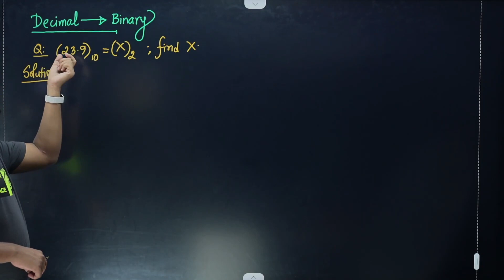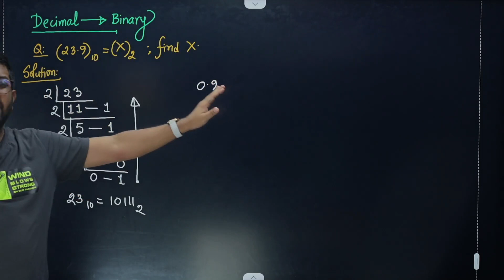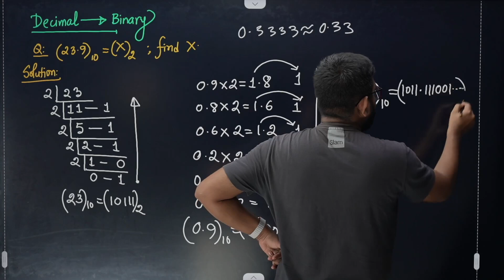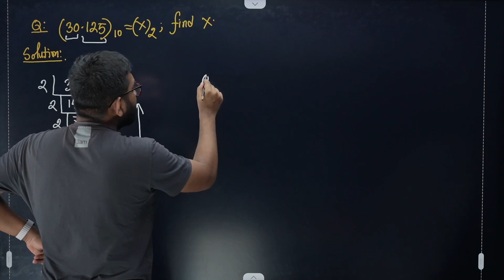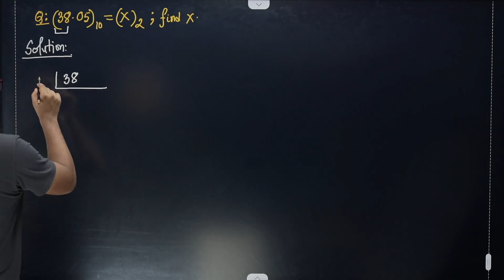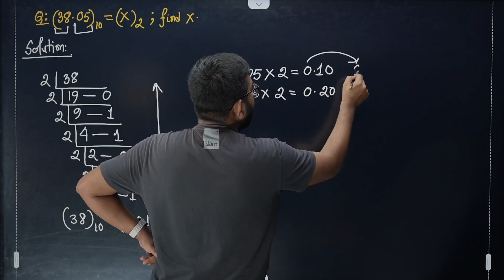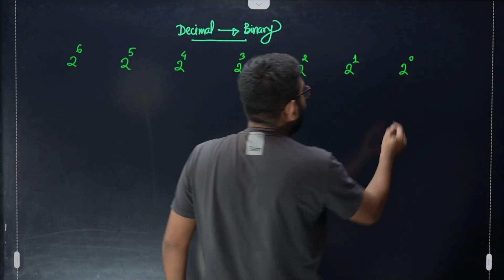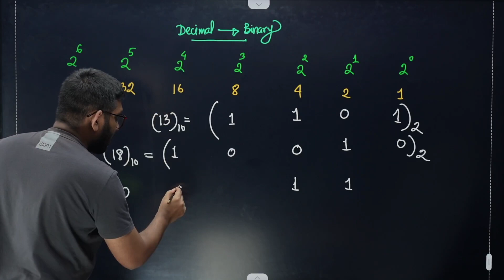Conversion from Decimal to Binary Number System